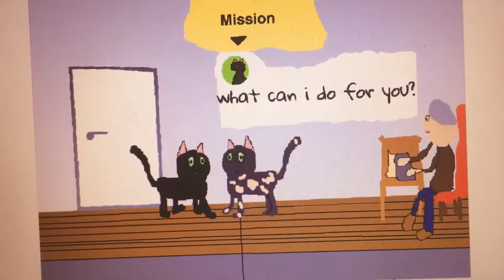Cats Medium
Our cat with a sad though not quite appropriate song ("Hello in There") playing